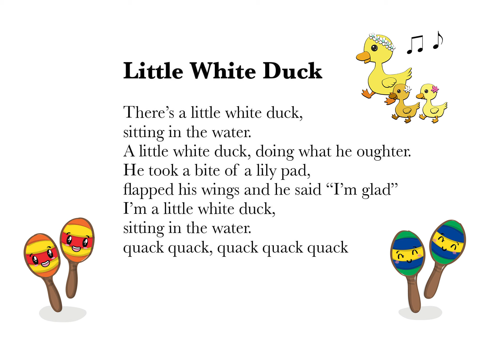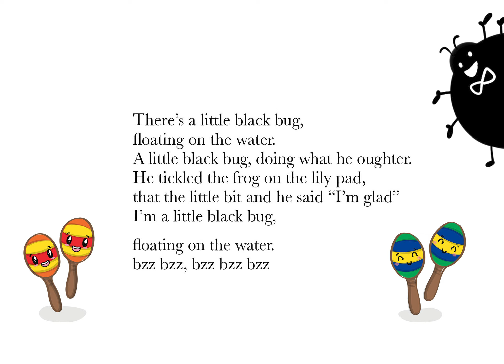Little White Duck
Music for Orchestra arranged by Piyawat Louilarpprasert
Recorded by
Thai Symphony Orchestra
Prateep Suphanrojn, Conductor
Kamonporn Huncharoen, Soprano
Manasanun Aksornteang, Soprano
Pijarin Wiriyasakdakul, Soprano

Sugree Charoensook Foundation
Aum-Aree Music School